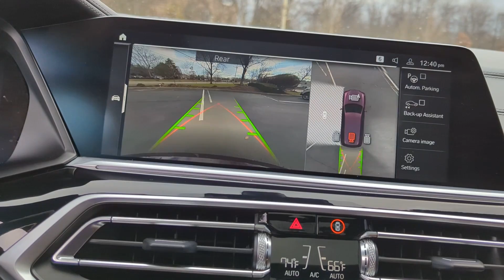2022 BMW X7 xDrive40i Dublin, Worthington, Westerville, Bexley, Upper Arlington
2022 BMW X7 xDrive40i 5UXCW2C03N9M89790 Video